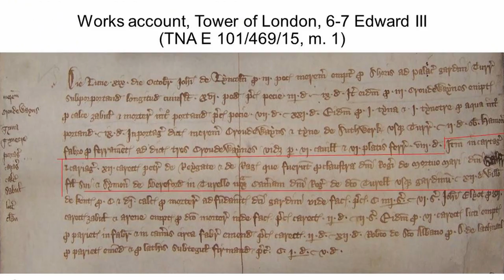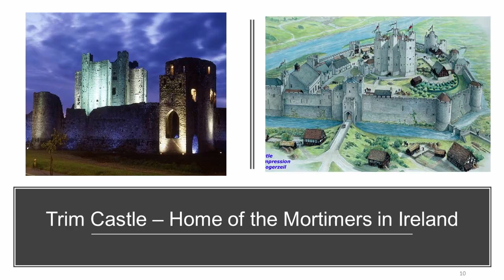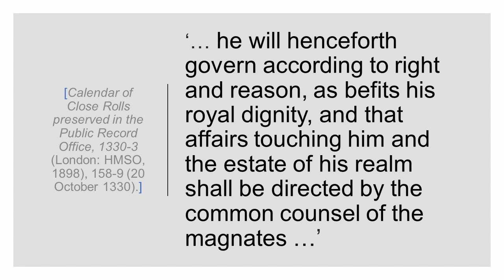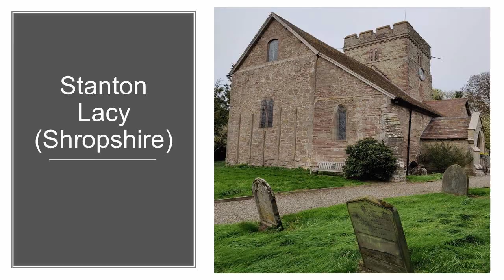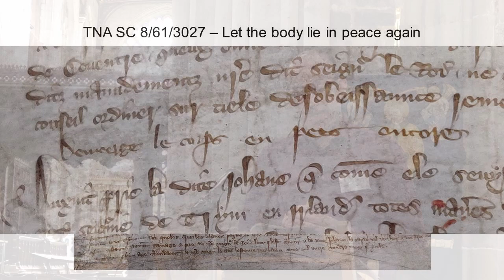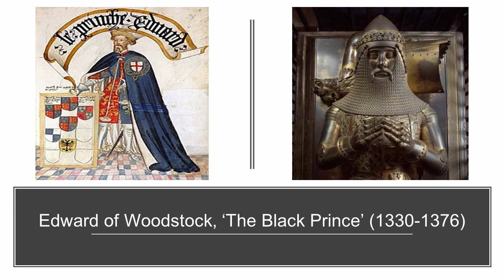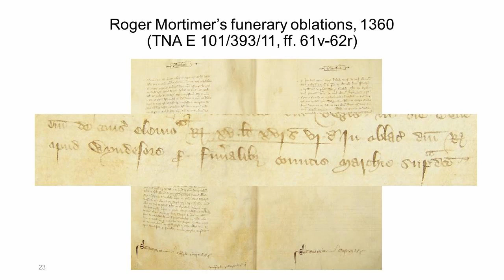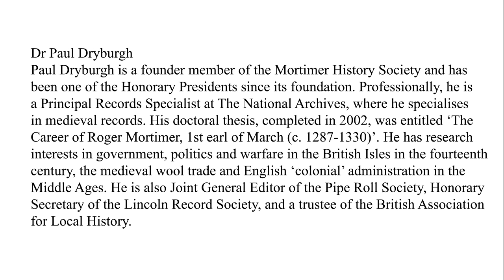Dr Paul Dryburgh (Mortimer History Society President)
The (Fairy) tale of The Garter Knight and The Grandmother. The fall and rise of the Mortimer Earls of March, 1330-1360